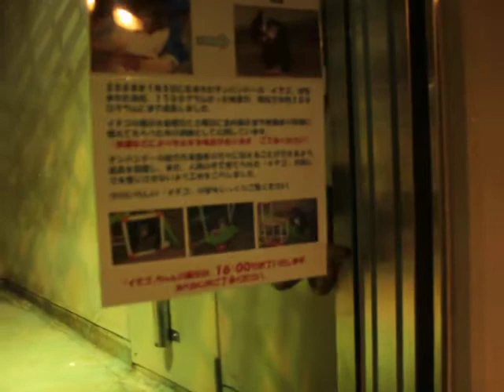チンパンジーのイチゴ♀(いしかわ動物園)